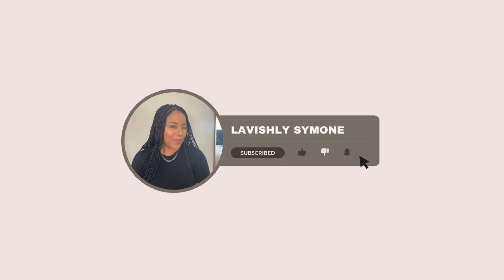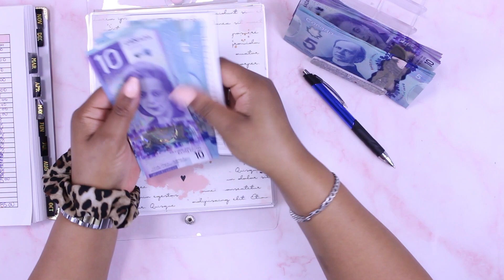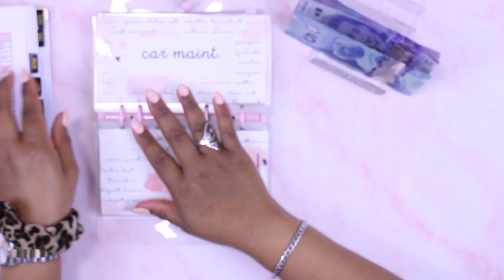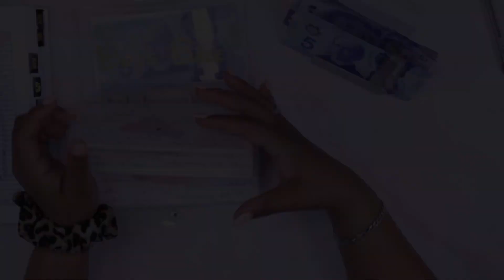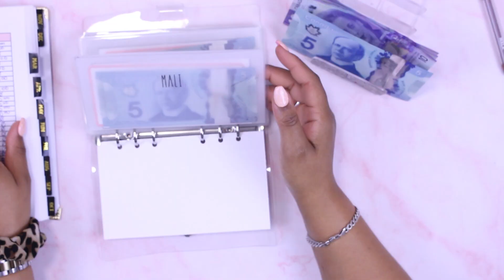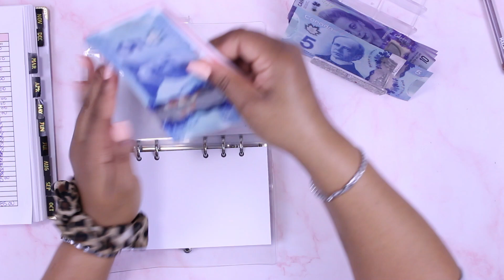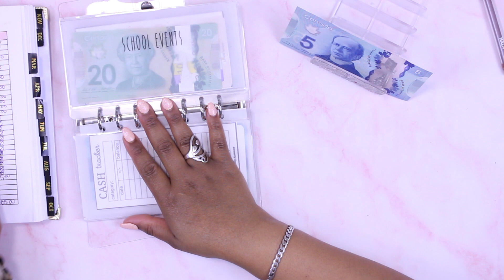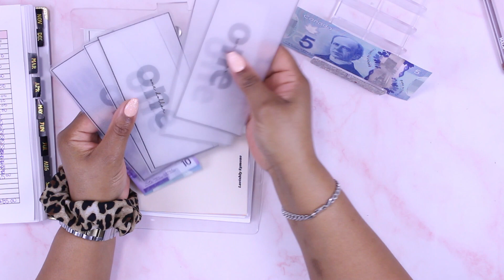CASH STUFFING $85 INTO SINKING FUNDS | Low Income Budgeting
Hey Friends!

On this channel, you will find budgeting content, cash stuffing, savings challenges, and more!
I hope you grow to love my content.
xox,
Symone

♡ The journey began in January 2022